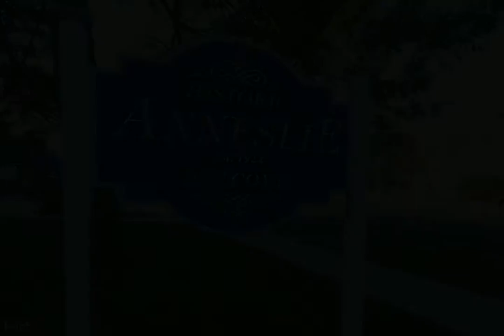530 Murdock Road Baltimore, MD 21212 - Single Family - Real Estate - For Sale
No problem working from home in this absolutely charming Cape Cod in Anneslie.    Situated on a corner lot, this is a true 5 bedroom home and is much larger than it looks from the outside!  From the massive covered front porch to the custom moldings on the main level, cozy fireplace in the Living Room, and a wine cellar, you will enjoy being "quarantined" here at 530 Murdock Road.  Rarely found 2 car detached garage that does not encompass the entire back yard.   The Master Bedroom is located on the main level with a brand new master bath.   Another bedroom and recently renovated 2nd full bath are on the main level as well.   This bedroom would be a perfect Home Office!   Enjoy cooking for everyone in a bright &amp; sunny remodeled kitchen (2017) with tons of storage, quartz counters, vaulted ceiling &amp; skylight, stainless steel appliances, breakfast bar and all opened up to the Dining Room.   The upper level has 3 nice sized bedrooms, a 1/2 bath, large cedar closets, and a large upper-level family/game room.   So many recent updates in this home.   New insulated garage door with opener 2020, new flat roof over kitchen 2020, boiler replaced in 2014, chimney liner 2010, exterior water line replaced, kitchen completed in 2017, and recently installed gutters and downspouts.    This home was the builder's home so there are some special features you will just not want to miss.   (AC services the main level only).

Nancy Hofmann
Coldwell Banker Residential Brokerage
7402 York RD